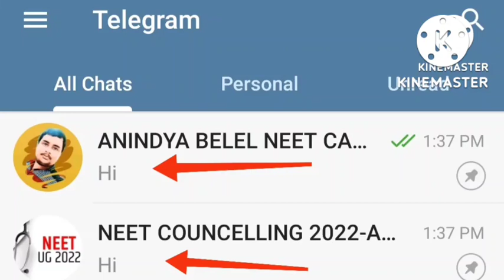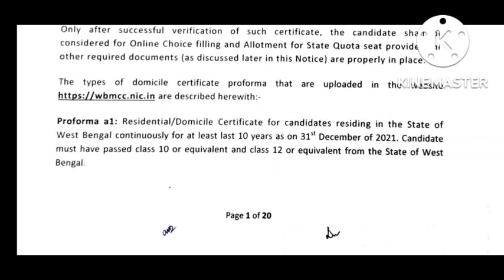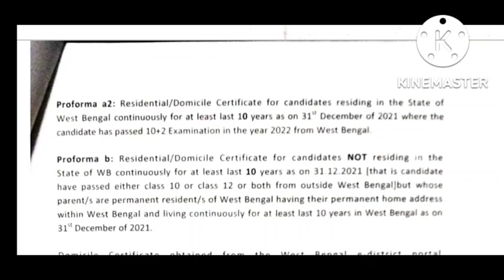DOMICILE CERTIFICATE A-1 A-2 কোনটা করাবে??, FRESHER/ DROPPER??, neet2022 , WBMCC 85% STATE QUOTA